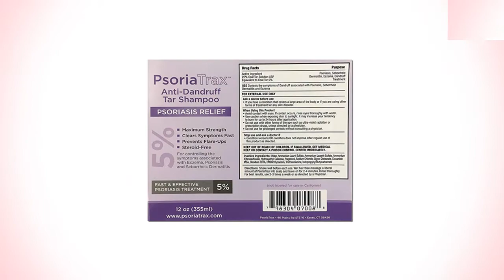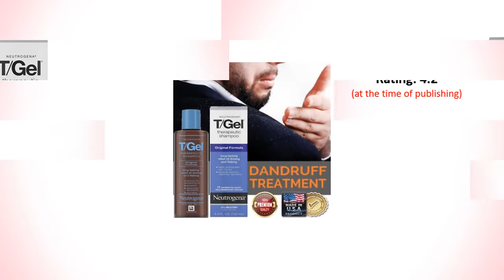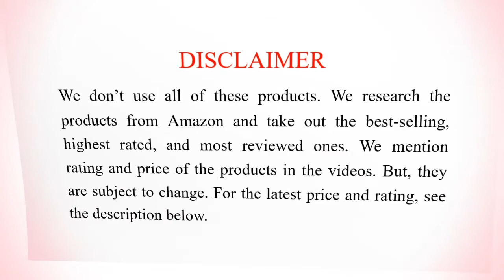10 Best Anti-Dandruff Shampoos 2019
We have listed here 10 best dandruff shampoos. Both men and women can use these shampoos. These shampoos are good for dandruff, dry scalp, itchy scalp, flakes, psoriasis, seborrheic dermatitis, hair fall, hair loss, and deep hair cleaning. Make your hair nourished, shiny, and dandruff-free.

SEE DETAIL

These dandruff shampoos are available in India, USA, Canada, UK, Australia, and other countries where Amazon is available. We listed these dandruff shampoos based on the rating, review, and price. RATING, REVIEW, AND PRICE ARE SUBJECT TO CHANGE. We generally list the highest rated and reviewed products.

10. Psoriatrax Anti-Dandruff Tar Shampoo, Psoriasis & Dandruff Relief

9. head & shoulders Anti-Dandruff Clinical Strength Seborrheic Dermatitis Shampoo

8. krieger + söhne Men’s Shampoo, Tea Tree Oil Infused, Prevent Hair Loss, Dandruff, Dry Scalp

7. Mountain Falls 2-in-1 Dandruff Shampoo, Smooth Spice for scalp and hair

6. ZincPlex Dandruff Healthy Scalp Shampoo & Conditioner

5. Design Essentials Peppermint & Aloe Anti-Itch Shampoo for Instant Scalp and Dandruff Relief

4. Neutrogena T/Gel Therapeutic Shampoo Original Formula

3. Healthy Hair Plus ANTI-b Antibacterial Shampoo, Reduce Bacteria & Dandruff , Sulfate-Free Formula

2. Pete & Pedro Clean - Deep Cleaning Signature Hair Shampoo

1. DHS Zinc Shampoo Controls dandruff sebhorrheic dermatitis